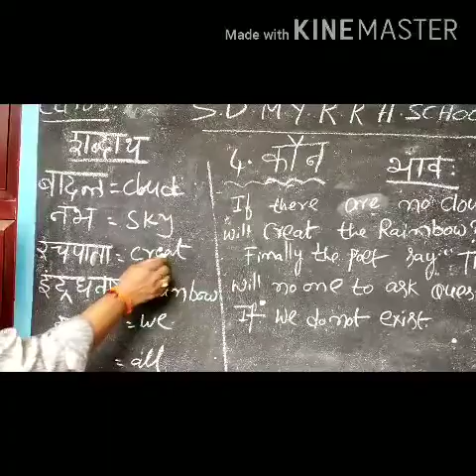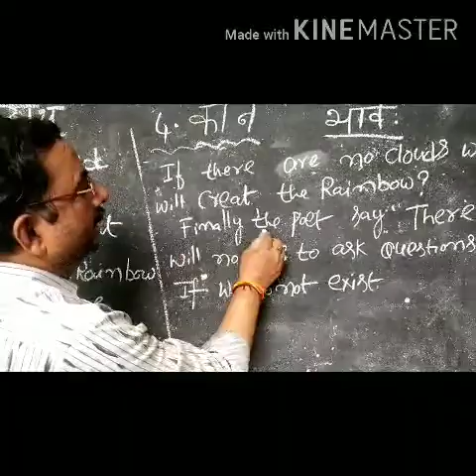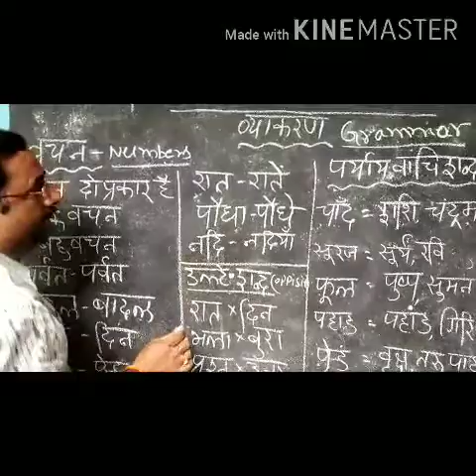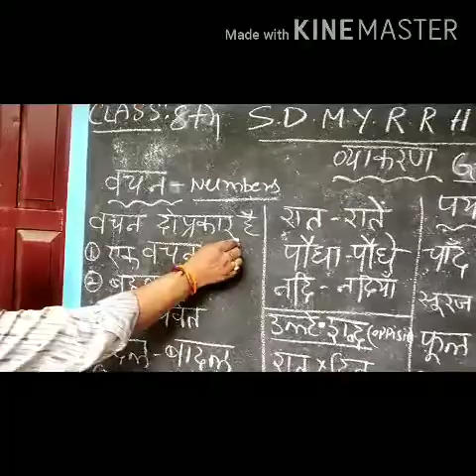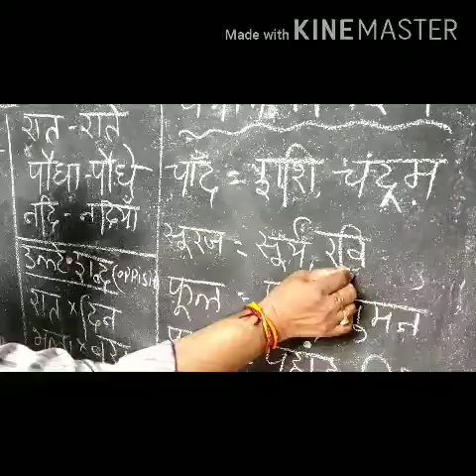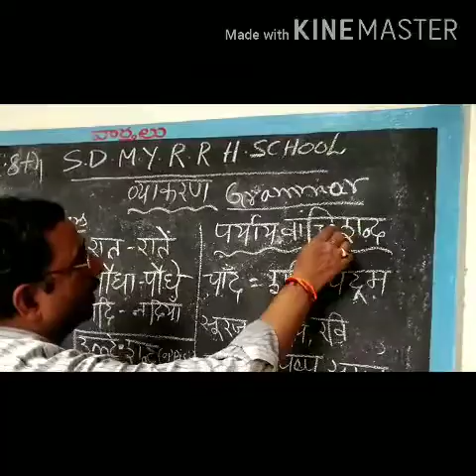S. D . M. Y. R. R. H. S.... Hindi kaun lesson part 3...bhargav